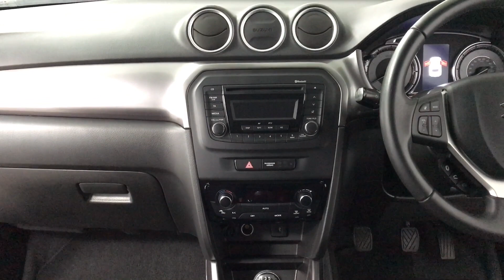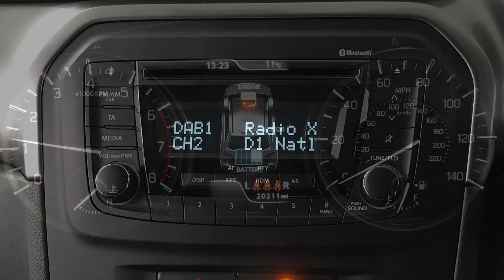Suzuki Vitara 1.4 Boosterjet Mild-Hybrid SZ4| Richmond Motor Group | Hampshire, West Sussex & Surrey